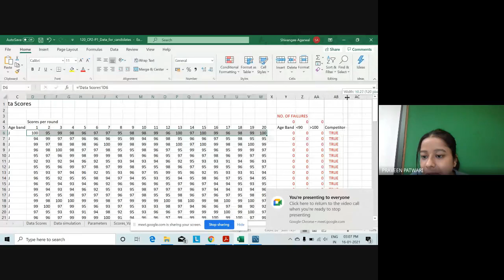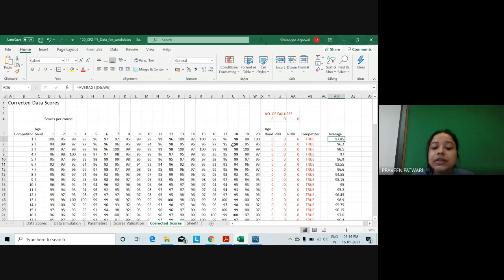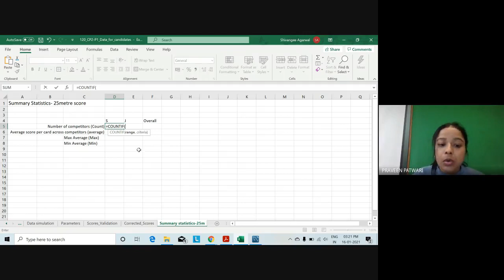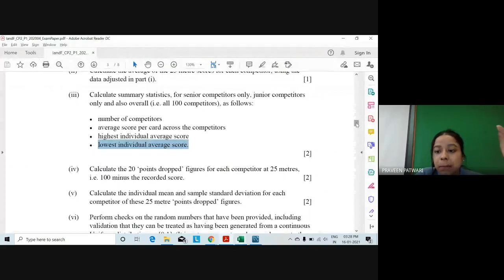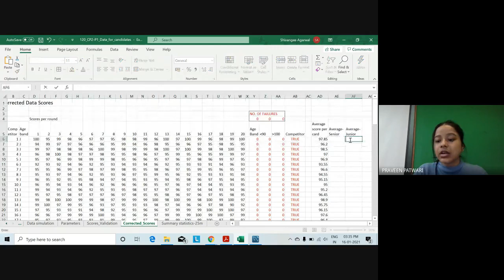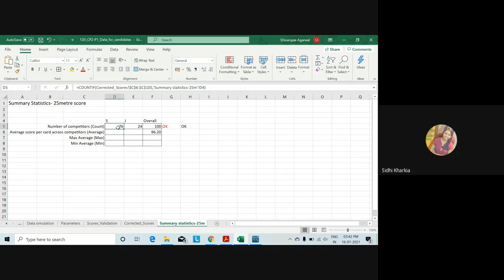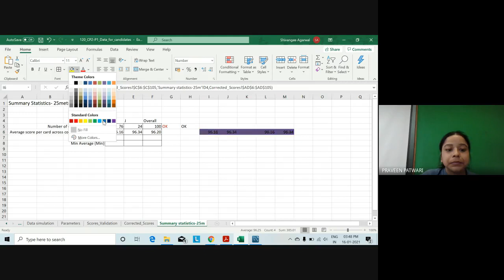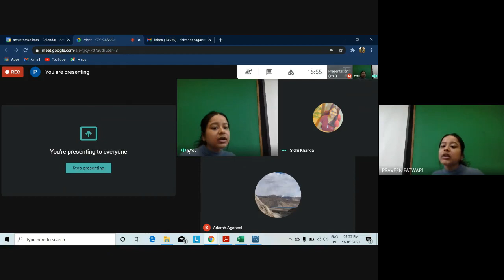CP2: Modelling Practice | April 2020 | Class 4 | IFoA and IAI